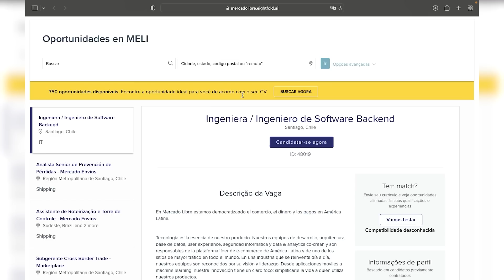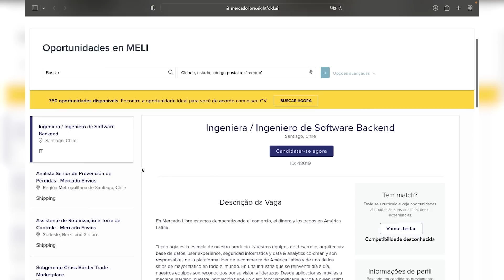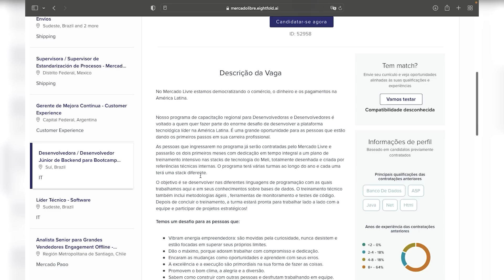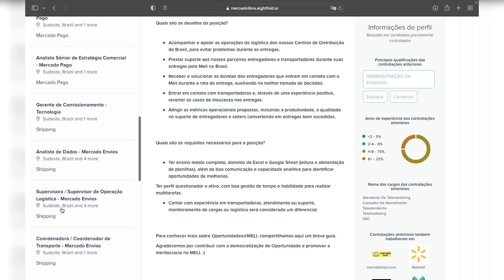🔥 MERCADO LIVRE CONTRATANDO HOME OFFICE NÍVEL MÉDIO 🔥 | +700 VAGAS! | Mari Rel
Já pensou em trabalhar de casa, de home office, em regime totalmente online e remoto? Com salário fixo e todos os benefícios, em vagas para quem quer renda extra! O Mercado Livre e o Mercado Pago disponibilizaram diversas vagas de emprego com possibilidade de trabalho no formato home office e híbrido. Vagas de emprego 100% remotas, com salários atrativos. O Mercado Livre oferece a ferramenta “match”. Por meio dela o candidato pode enviar seu currículo e visualizar as oportunidades de trabalho que estejam mais alinhadas às suas qualificações e experiências. São milhares de vagas de emprego abertas para trabalhar de forma remota ou presencial. Há diversas vagas que pedem somente o nível médio como requisito e que não pedem experiência. Já pensou em conseguir uma vaga dessas? Corre pra se inscrever! 🚀 JORNADA HOME OFFICE 2022 DIA 8 🚀